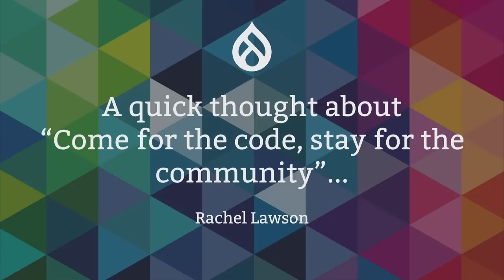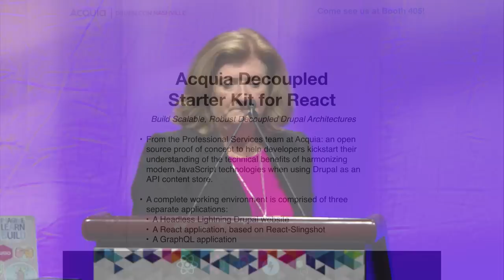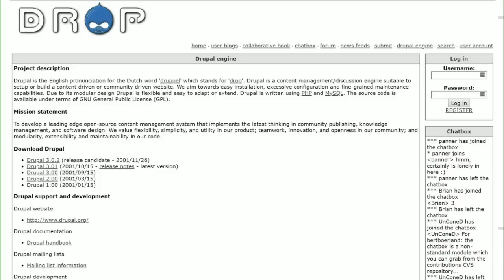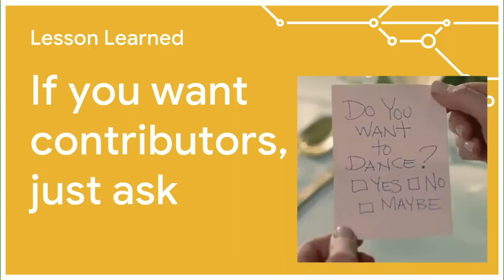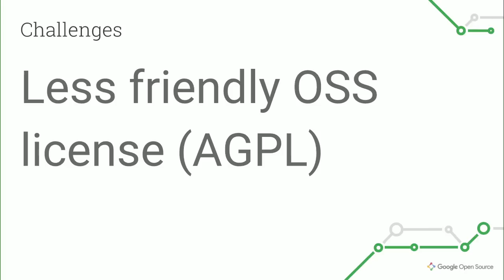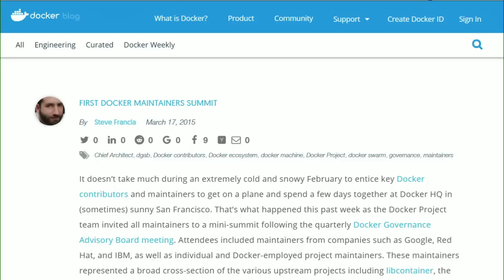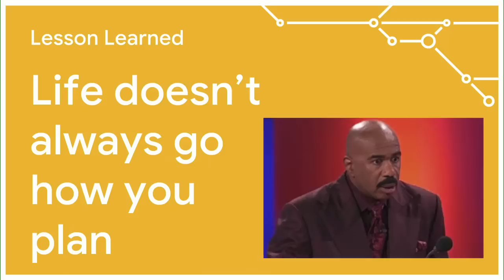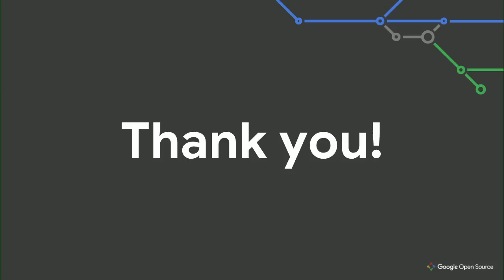DrupalCon Nashville 2018: Keynote: Drupal and the secret of my success | Steve Francia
Join us Tuesday through Thursday mornings for inspiring keynote speakers. All keynotes are in Hall A on the Level 3 of Music City Center.

Watch the keynotes live

Steve Francia, PRODUCT LEAD, GOOGLE

Wednesday, April 11 at 9 a.m.

I’ve had quite an exciting career leading some of the largest open source projects in history including MongoDB, Go, Docker, and Hugo. Throughout it all I’ve observed, admired and learned from the Drupal project. In this keynote, I’ll talk about the role Drupal has played in my career; I’ll share my thoughts on open source patterns within Drupal; lastly, I’ll share my insights from other open source projects.

Steve Francia (spf13) has the unique distinction of having held leadership roles in five of the largest open source projects in history. He currently works at Google where he leads strategy, operations and developer relations for the Go Language. He also serves as a Director of the Drupal Association. Previously, Steve held executive roles at Docker and MongoDB where he led engineering, product and open source. He is the creator of Hugo, Cobra, Viper, and spf13-vim as well as many other open source projects. He is a published author, speaker, developer, and father of 4. Outside of tech, Steve likes skateboarding, photography, travel, punk rock, and dystopian films.

In this keynote, he’ll talk about the role Drupal has played in his career. He'll share thoughts on open source patterns within Drupal, and insights from other open source projects.

Learn more about the keynotes

Watch live